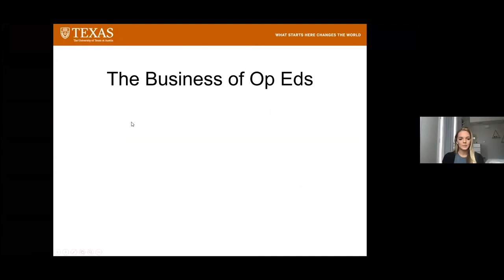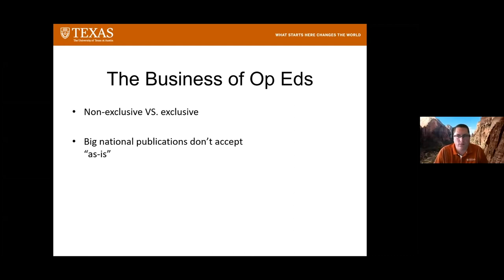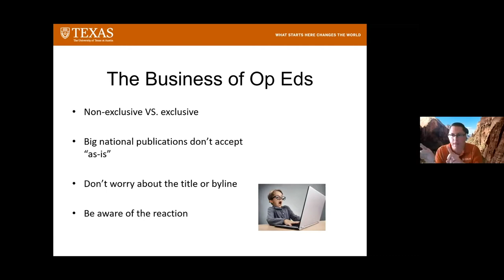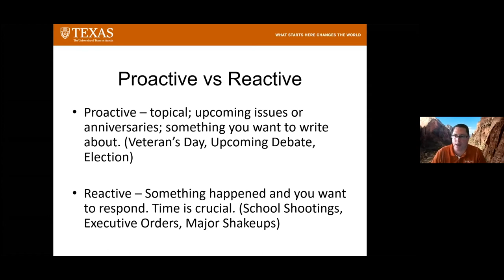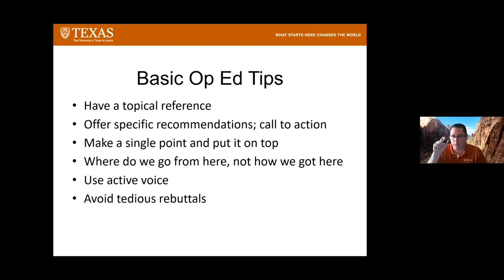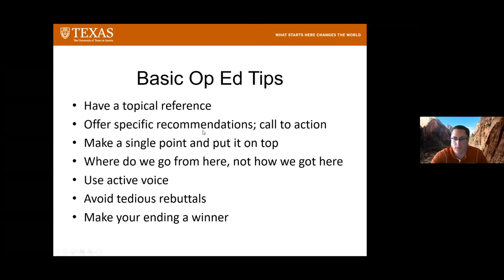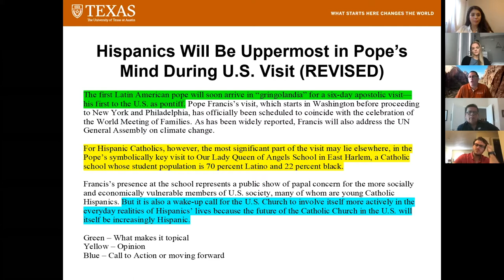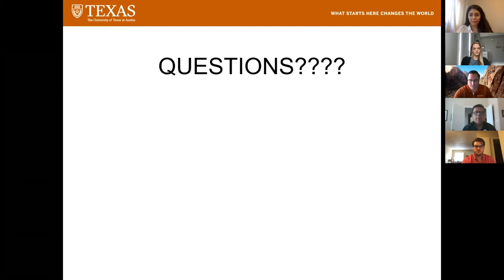Baines Report Student Oped Workshop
Join the LBJ School and its student-run public policy journal The Baines Report for a student op-ed writing workshop and contest.

Participants will learn the value of thought leadership, the role of opinion pieces in public discourse, and how to start writing an oped.

Following the event, The Baines Report will host a student op-ed contest. Submissions are due by 5 p.m. CT on Nov. 6.

Juan Castillo, opinion editor of the Austin American-Statesman, will consider the winning op-ed for publication.

Speakers

Juan Castillo is the editorial page editor at the Austin American-Statesman, where he leads the editorial and opinion team and is a member of the newspaper's editorial board. His award-winning career in journalism spans four decades as a reporter, editor, content writer and radio news director for national and Texas media outlets.

As the national editor for the American-Statesman, he directed the newspaper's coverage of the historic 2000 presidential election, the 2001 terrorist attacks and the U.S. invasion of Iraq. As a reporter he has written extensively on diversity, immigration, and race and politics. In 2003 at the Statesman he created a specialty beat focusing on the intersection of those topics.

Castillo is a former John S. Knight Journalism Fellow at Stanford University and is the recipient of national and state awards for journalism, including the 2013 prize for feature writing from the national Society for Features Journalism.

A native of the Rio Grande Valley in South Texas, he still considers himself a citizen of the border.

Matt Pene is the media relations manager at The University of Texas at Austin, where he works to bring positive media coverage to the university through various communication tools. In 2014, he started Texas Perspectives, a wire-style service that is intended to provide media outlets with UT faculty-written opinion columns (op-eds) on a variety of topics and current events. To date, he has placed hundreds of topical op-eds in publications big and small, including in such industry giants as the New York Times, USA Today and the Washington Post.

Prior to coming to UT Austin, Pene was the Public Information Officer for the City of San Antonio, the assistant director of communication at Baylor University and a communication professional at Boise State University.